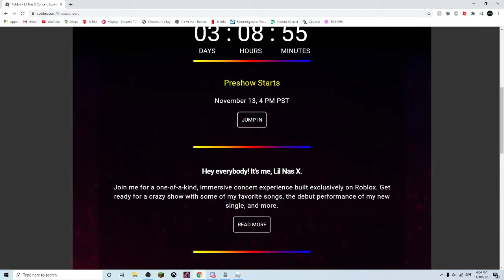Lil Nas X Event (Showcase)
Times for Event:
PRESHOW
Friday, Nov. 13 @ 4 PM PST
MAIN EVENT
Saturday, Nov. 14 @ 1 PM PST
ENCORES
Asia: Saturday, Nov. 14 @ 10 PM PST
Europe: Sunday, Nov. 15 @ 9 am PST